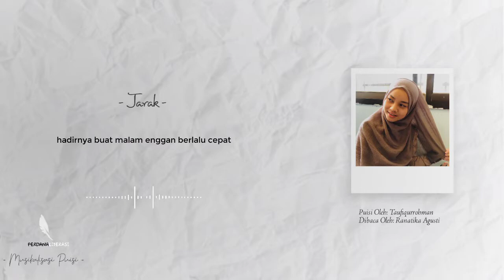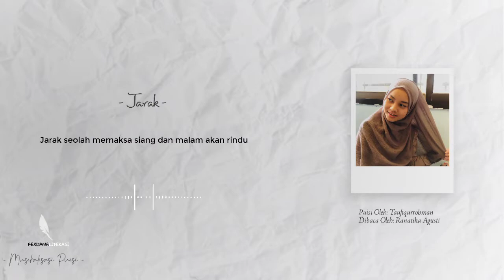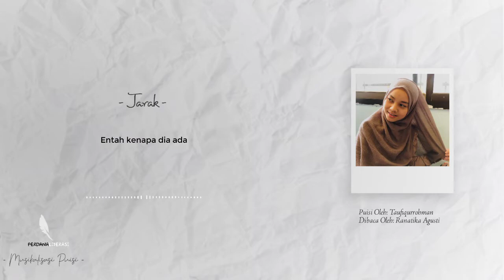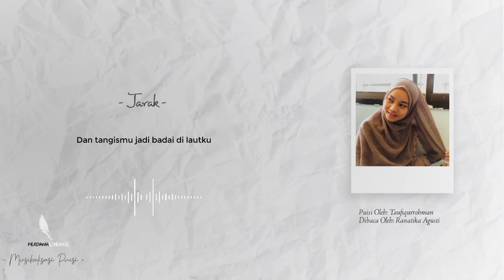"JARAK" - Perdana Literasi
Hai, Sobat Perdana

Tak hanya bergelut dalam bidang cetak, kali ini @perdana.media menyajikan berbagai konten online sederhana yang dikemas secara asik dan menarik pada akun Youtube IKPDN Mesir Official

Seiring bertambahnya waktu, Perdana Media-pun hadir mengikuti dinamika perkembangan zaman. Kali ini Perdana Media kembali lagi dengan konten yang menarik, yaitu Perdana Literasi. Apa sih kak Perdana Literasi?

Perdana Literasi adalah konten puisi, sajak ataupun syair yang disajikan dengan bentuk audio visual. Lagi nge-trend bukan? Hehe

Yuk, jangan sungkan. Mari daftarkan diri kalian untuk mengisi suara di Musikalisasi Puisi untuk Mimin unggah pada postingan selanjutnya :)

📝 :  Taufiqurrohman
🎵 : Ranatika Agusti

Facebook : Ikpdn Mesir | Buletin Perdana
YouTube: IKPDN Mesir Official

Buletin Perdana
Media Silaturahmi dan Informasi Dinamika Mahasiswa